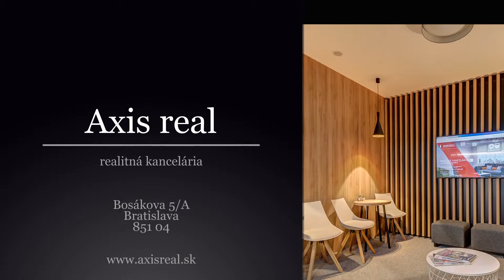Výnimočný 6i RD v historickom centre, Svätý Jur, Pezinská ul.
Realitná kancelária AXIS REAL ponúka exkluzívne na predaj VÝNIMOČNÝ 6 izbový bezbariérový dvojpodlažný rodinný dom s obytným podkrovím, ktorý prešiel kompletnou rekonštrukciou v roku 2011.